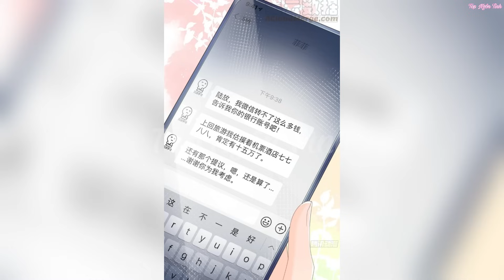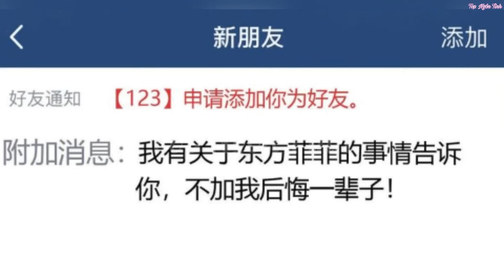Phần 7💥Sau khi sống lại nam thần quấn lấy tôi//Review truyện tranh//ngôn tình hay//trọng sinh